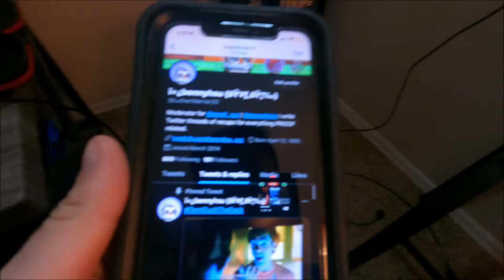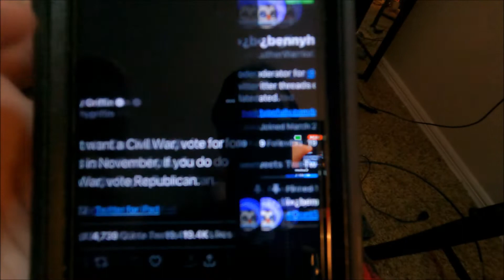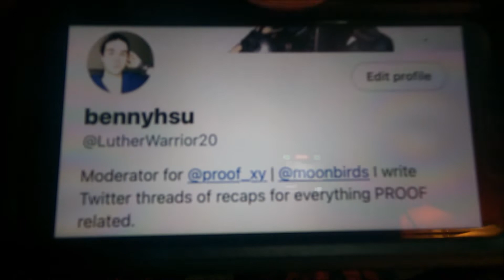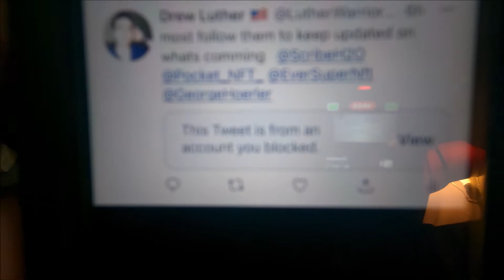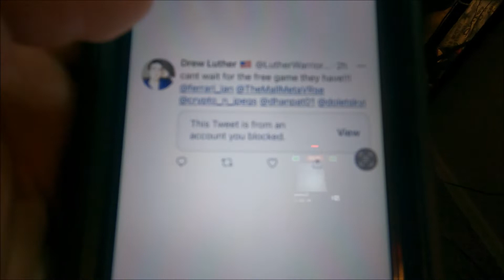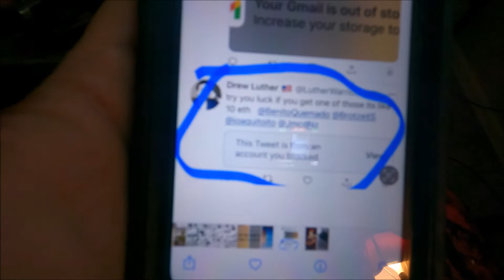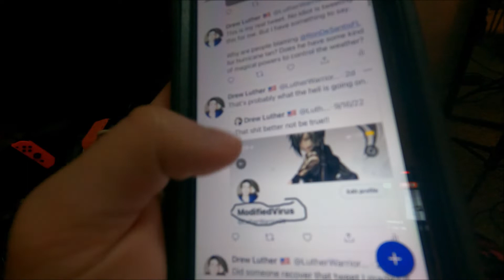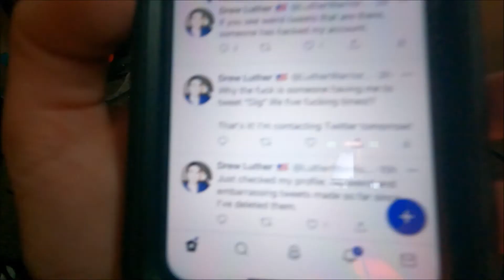Something is wrong...